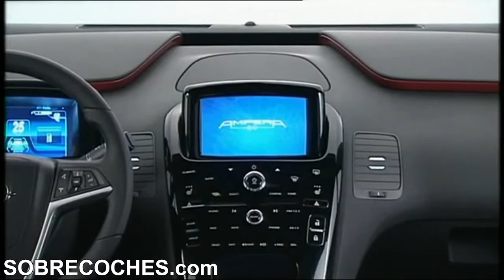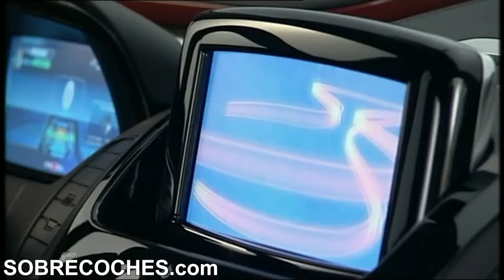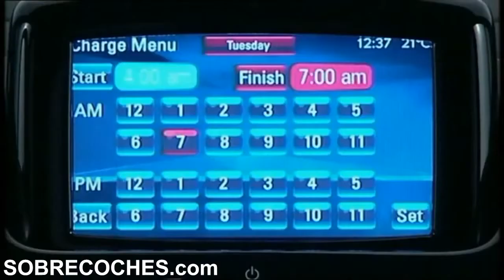Opel Ampera (Interior) - SOBRECOCHES.com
El habitáculo del Opel Ampera cuenta con espacio para cuatro personas. El maletero tiene un volumen de 301 litros de capacidad.